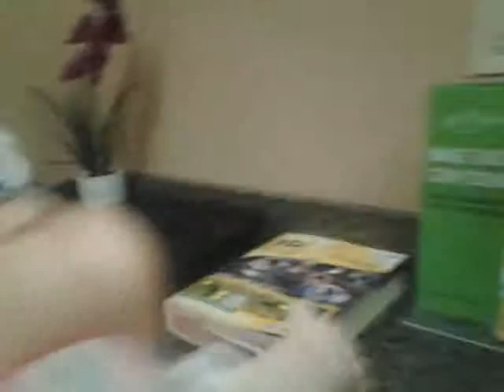Arlene and Sasha go to the computer room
There isnt much talking in this video :-/